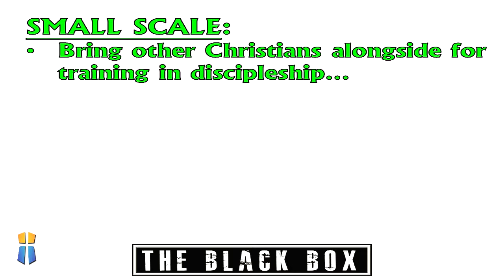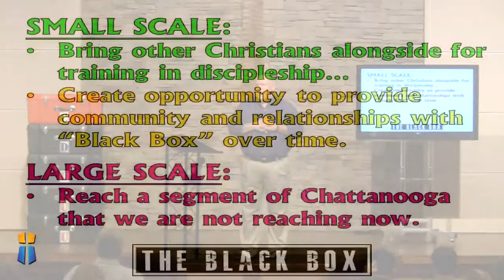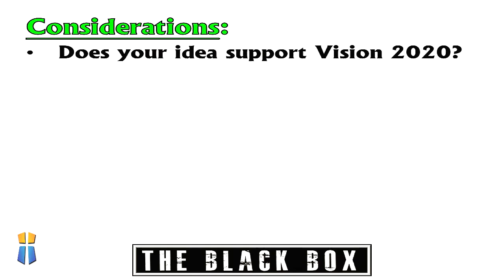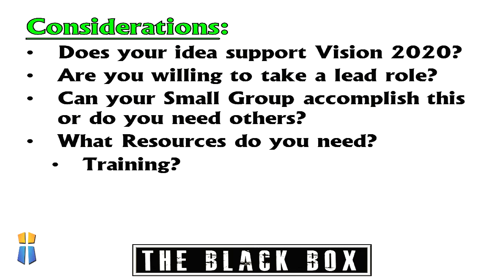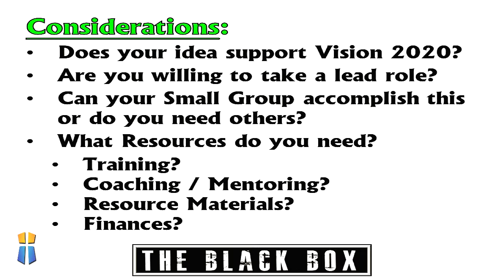THE 2014 BLACK BOX INITIATIVE EXPLAINED C Joey Davis 2014_0330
March 30, 2014  Sermon  Joey Davis

THE 2014 BLACK BOX INITIATIVE EXPLAINED C

Outro Music Clip:   THE ZOE GROUP
                                  'Forever Reign'